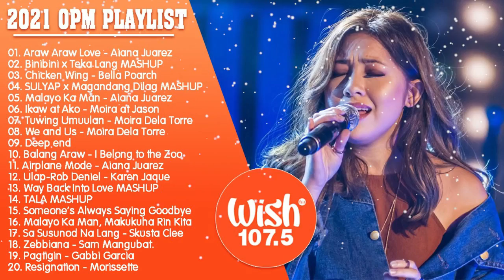Best Of Wish 107.5 Songs New Playlist 2021 | Wish 107.5 This Band, Juan Karlos, Moira Dela Torre